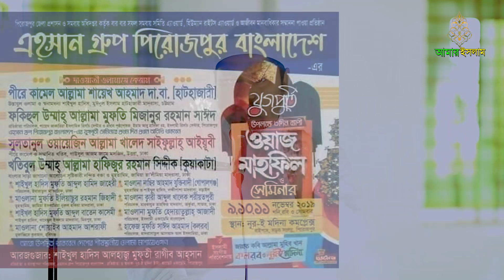সারা দেশে সিদ্দিকীর বিরুদ্ধে কেন? প্রশ্ন করলে মোনফিক || এহসান গ্রুপের টাকা আত্মসাৎ || আমার ইসলাম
সারা দেশে সিদ্দিকীর বিরুদ্ধে কেন? প্রশ্ন করলে মোনফিক || এহসান গ্রুপের টাকা আত্মসাৎ ||
আমার ইসলাম
সিদ্দিকী
জাকির
এহসান গ্রুপ